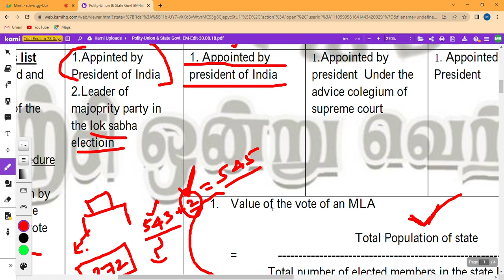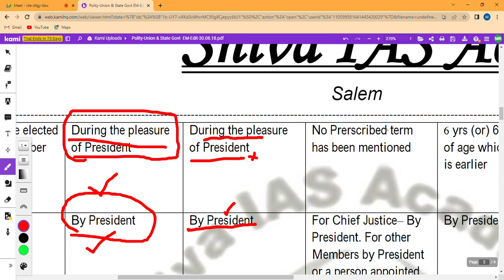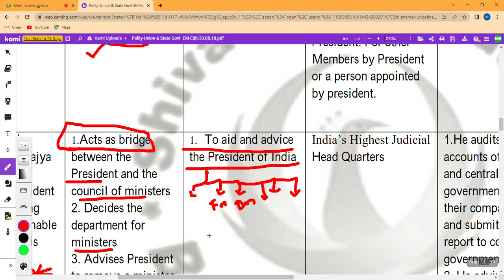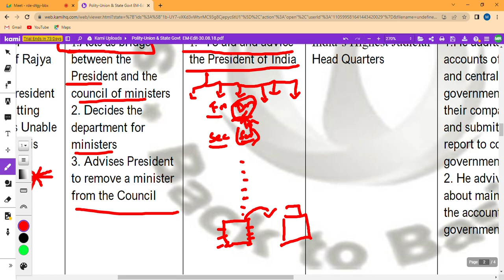IP 10 Union Council of Ministers in Tamil